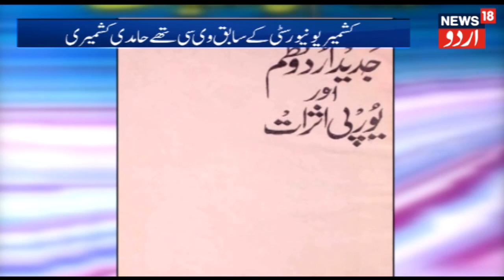Former KU VC Prof Hamidi Kashmiri Passes Away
Srinagar: Former vice chancellor of the University of Kashmir Professor Hamidi Kashmiri passed away late last night. Kashmiri was also a noted Urdu and Kashmiri poet and writer. He breathed his last at his residence in Srinagar. Kashmiri is credited with 50 books, Iqtishafi Tanqeed Ki Sheryat, Ainame Ibraaq, Mahasir Tanqeed, Riyasati Jammu Aur Kashmir Urdu Adab, Jadeed Kashmir Shayari, and Shiekh–ul-Aalam Aur Shayari being some of the notable ones.

News18 Urdu is one of India’s leading news channel in the Urdu language.